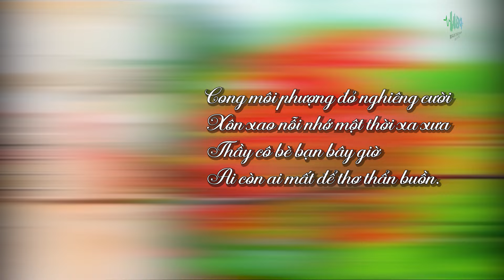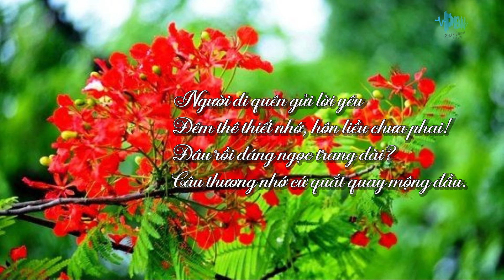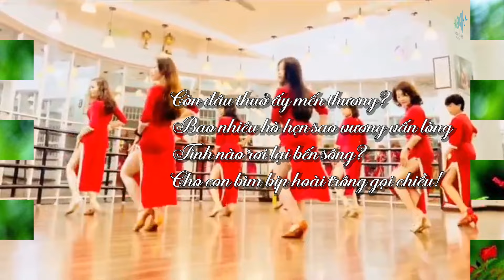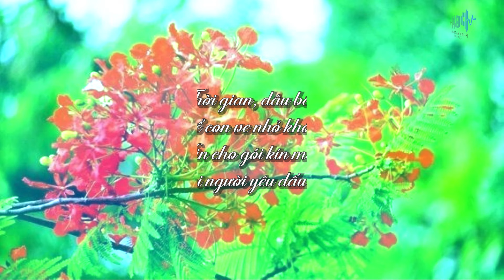Hoài niệm một thời áo trắng | HẠ VỀ NHỚ HƯƠNG XƯA | ST: Phan Bảo Nam & Thạch Thảo BD | CS Tô Ngọc Sự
♫ Link Zing MP3 HẠ VỀ NHỚ HƯƠNG XƯA
♫ Link NhacCuaTui HẠ VỀ NHỚ HƯƠNG XƯA
♫ Link Spotify HẠ VỀ NHỚ HƯƠNG XƯA
♫ Link Apple Music HẠ VỀ NHỚ HƯƠNG XƯA
👉 Mời các bạn cùng thưởng thức những sáng tác mới của Phan Bảo Nam theo đường
© Bản quyền thuộc về Phan Bảo Nam Official. Vui lòng không sao chép, đăng tải lại dưới mọi hình thức.
© Copyright by Phan Bao Nam Official ☞ Please do not Reup !!!

🎼Song: HẠ VỀ NHỚ HƯƠNG XƯA
✍️ Poet: Thạch Thảo BD
🎵 Composer: Phan Bảo Nam
🎤 Singer: Tô Ngọc Sự
🎹 Arranger: Huỳnh Thúc Ngân
🎧 Mix & Master: Phòng thu âm HTN
🎬 Video by: Thy An Entertainment

♫ Lyrics
Cong môi phượng đỏ nghiêng cười
Xôn xao nỗi nhớ một thời xa xưa
Thầy cô bè bạn bây giờ
Ai còn ai mất để thơ thẩn buồn.

Còn đâu thuở ấy mến thương?
Bao nhiêu hò hẹn sao vương vấn lòng
Tình nào rơi lại bến sông?
Cho con bìm bịp hoài trông gọi chiều!

ĐK:
Người đi quên gửi lời yêu
Đêm thê thiết nhớ, hôn liều chưa phai!
Đâu rồi dáng ngọc trang đài?
Câu thương nhớ cứ quắt quay mộng đầu.

Thời gian, dâu bể đổi màu
Để con ve nhỏ khóc sầu kêu sương
Xin cho gói kín mộng thường
Gọi người yêu dấu, còn hương đến giờ.